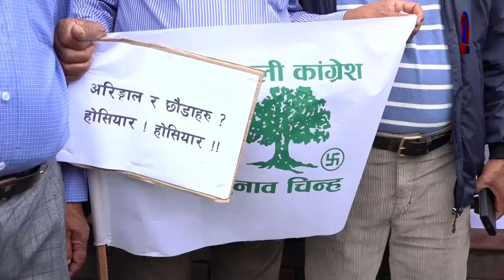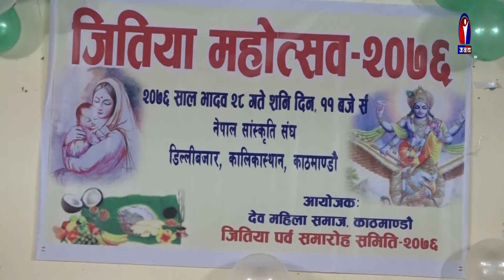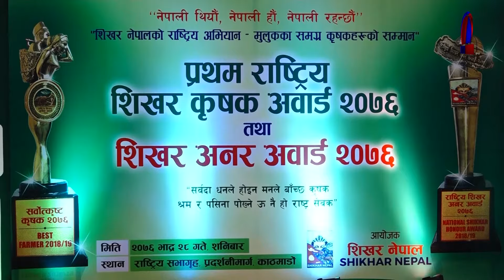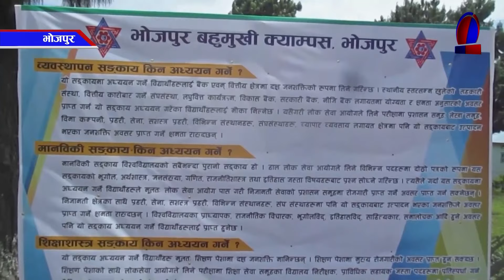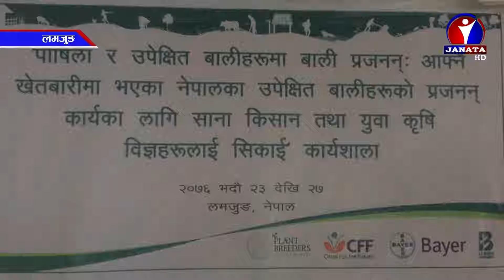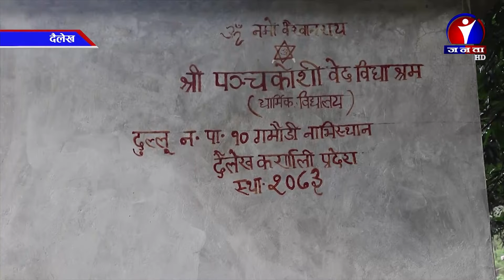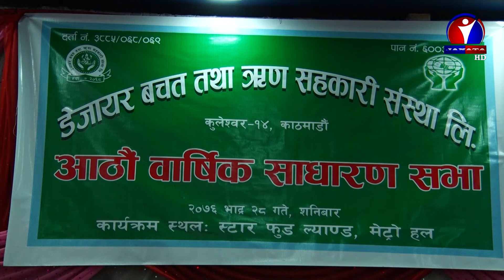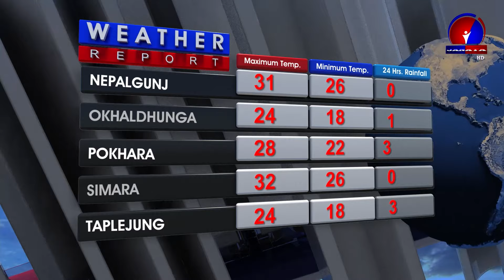Janata Samachar || जनता समाचार - 2076 Bhadra 28